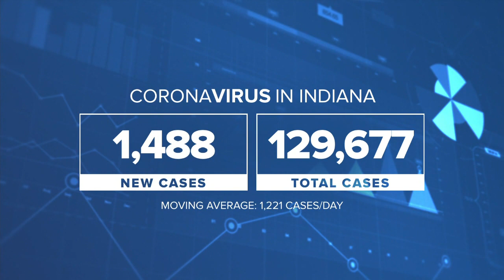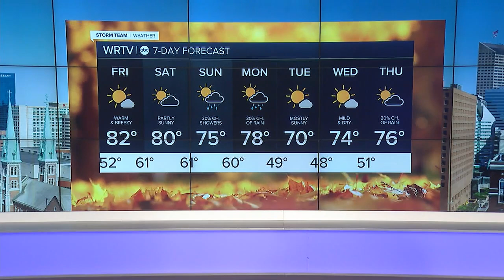RTV6 Latest Headlines | October 8, 6pm